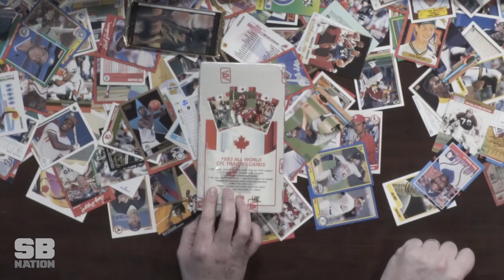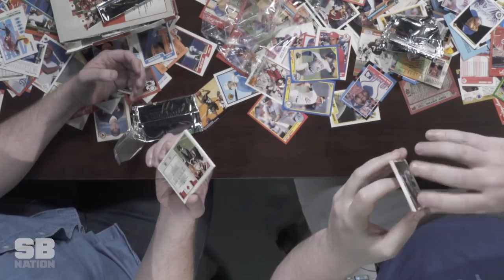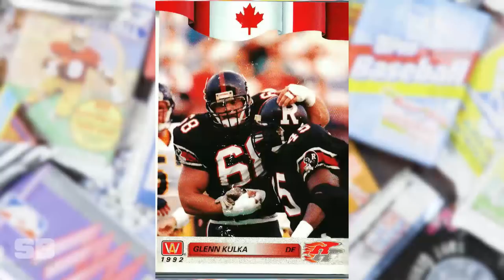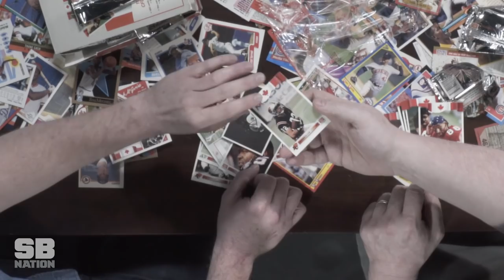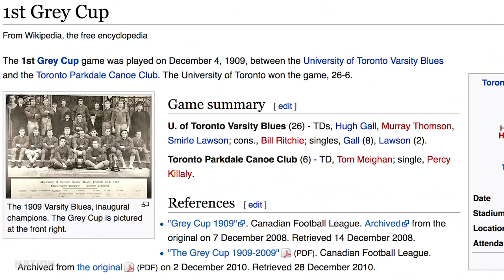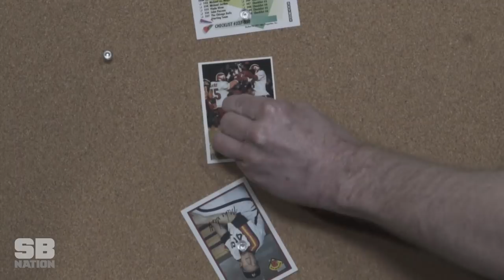The CFL card loaf, a Flutie miracle, and the story of the first Grey Cup | Card Show, Episode 3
We open an entire box of CFL cards from the 90s, only to find out that they were all stuck together like some kind of prank deck or something. This did not stop us in our quest to find the worst card of all time, or to reflect on how weird the very first Grey Cup matchup was.